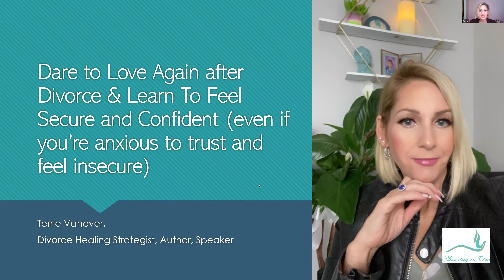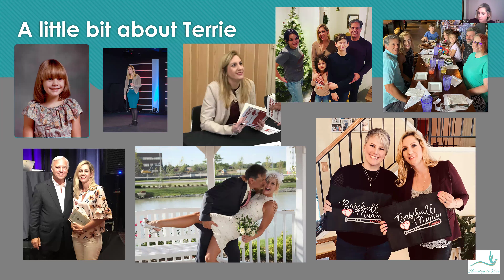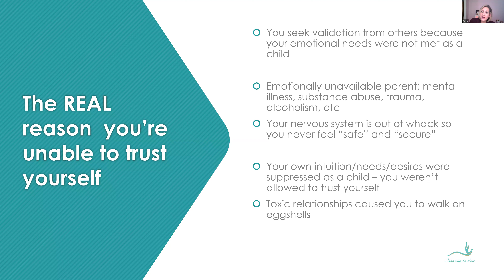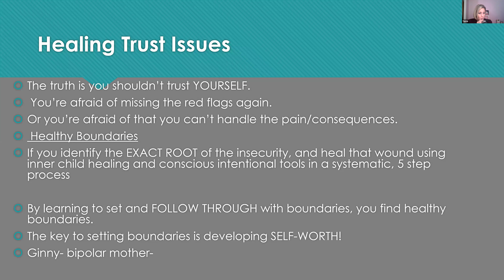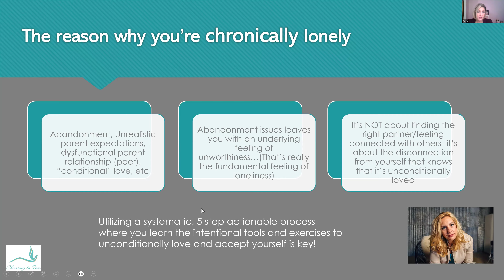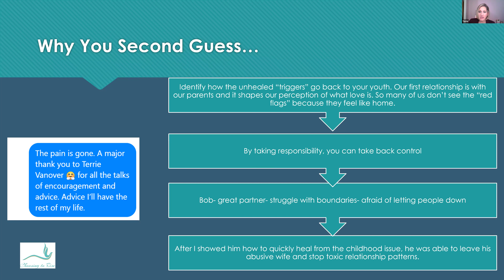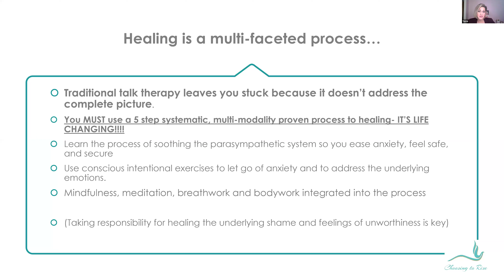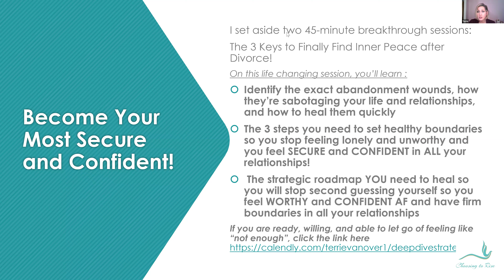💗Dare to Love Deeply after Divorce (even if you're anxious to trust or feel insecure)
Schedule your complimentary Breakthrough Session where we'll identify exactly how you're sabotaging your happiness and the blueprint to finally finding peace.